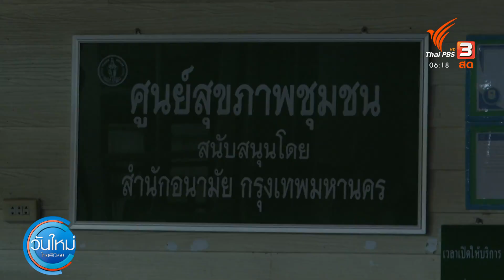ชายถูกยิงก่อนหลบหนีมาเสียชีวิต ในคริตสจักรย่านประเวศ (14 เม.ย. 65)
ตำรวจพิสูจน์หลักฐาน แพทย์นิติเวช โรงพยาบาลจุฬาลงกรณ์ พร้อมด้วยพนักงานสอบสวน สน.บางนา เข้าตรวจสอบบริเวณคริสตจักรอุดมสุข ถนนเฉลิมพระเกียรติ ร.9 ซอย 10 หลังได้รับแจ้งว่ามีเหตุผู้ถูกยิงเสียชีวิต เบื้องต้นพบขี่รถจักรยานยนต์หลบหนีเข้ามาภายในซอย โดยที่คาดว่าน่าจะถูกยิงมาจากที่อื่น ตำรวจกำลังรวบรวมหลักฐานหาตัวผู้ก่อเหตุ